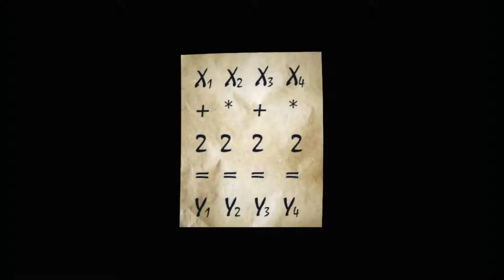Silent Hill: Alchemilla [4] Mystery Mall